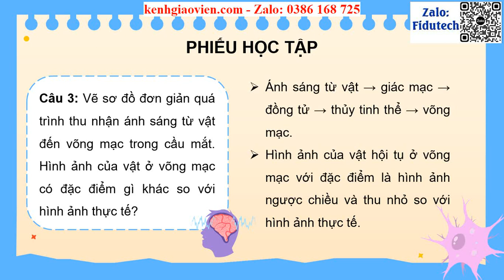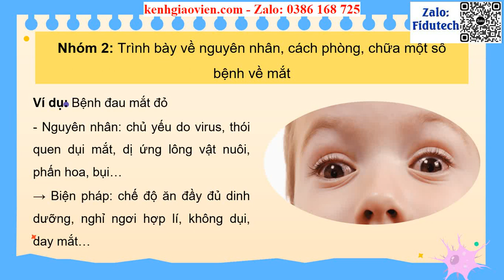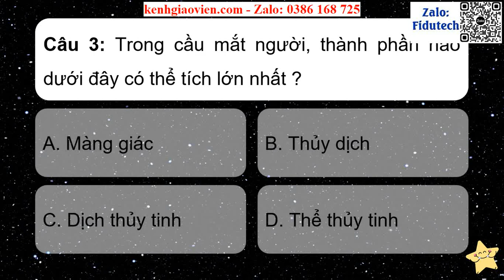Giáo án powerpoint Bài 34: Hệ thần kinh và các giác quan ở người | GA điện tử Sinh học 8 Cánh diều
Phía trên là giáo án Powerpoint hay còn gọi là giáo án điện tử, giáo án trình chiếu Bài 34: Hệ thần kinh và các giác quan ở người | Sách Khoa học tự nhiên 8 cánh diều. Giáo án được làm với phong cách: hiện đại, đẹp mắt để tạo sự hứng thú cho học sinh.
Ngoài ra, chúng tôi có đầy đủ giáo án powerpoint các bài khác trong chương trình sách giáo khoa Khoa học tự nhiên 8 cánh diều. Tin chắc rằng: Khi sở hữu bộ giáo án này, việc giảng dạy của thầy cô sẽ trở nên nhẹ nhàng và đạt hiệu quả tốt.